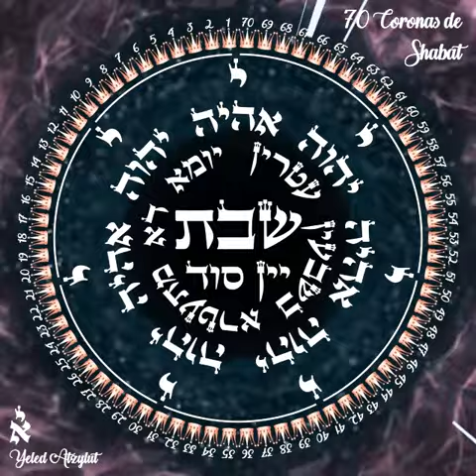70 CORONAS DE SHABAT